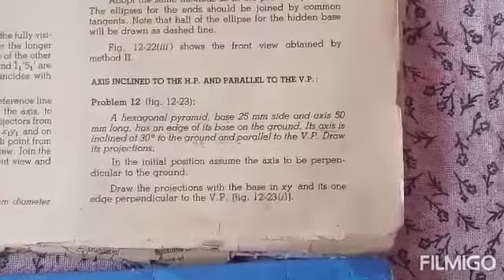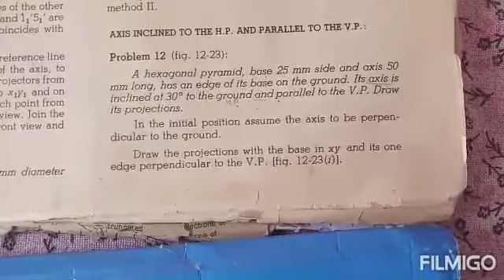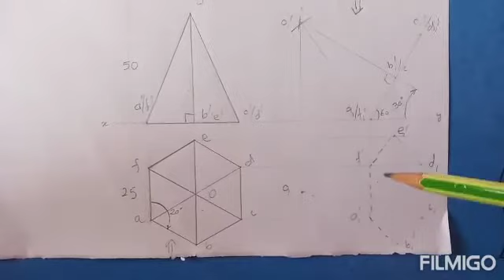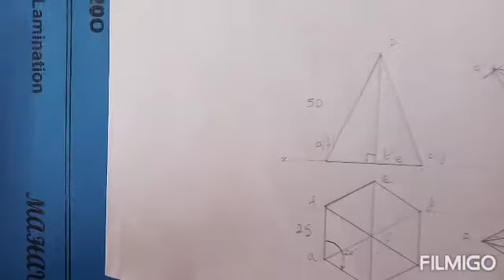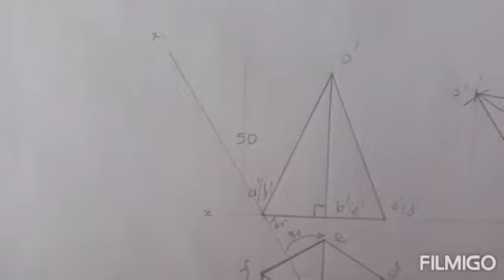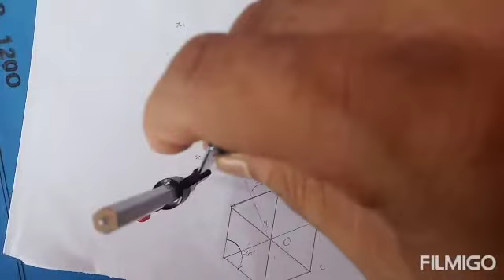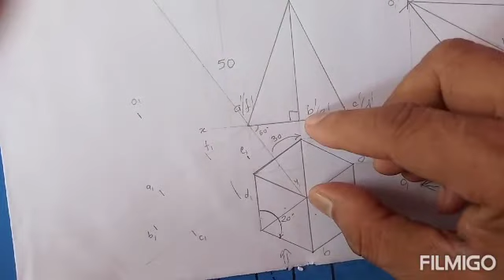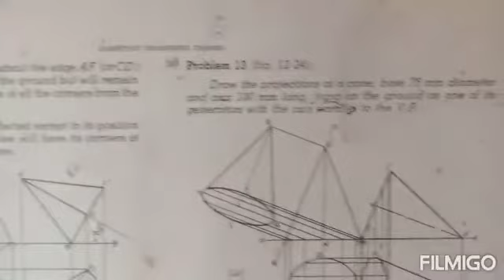Engineering Drawing Lecture 28 BY SR SHASHIKANT TAMRAKAR